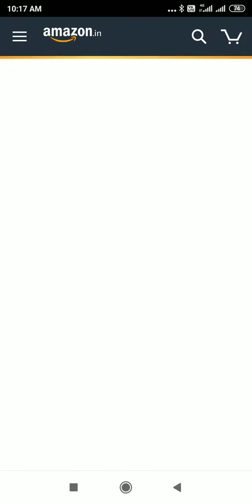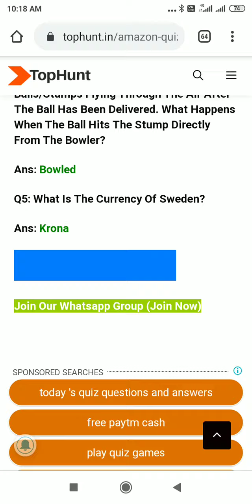Amazon Quiz answer win 5000 Amazon pay balance